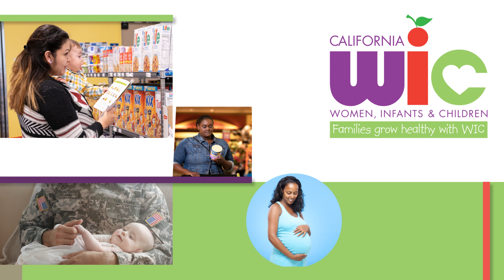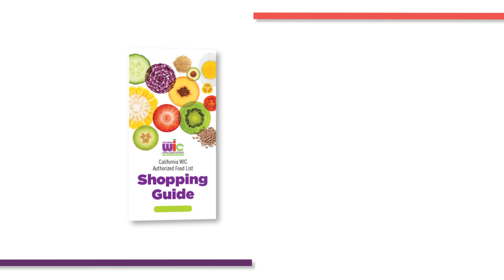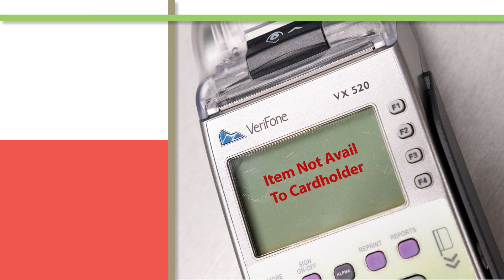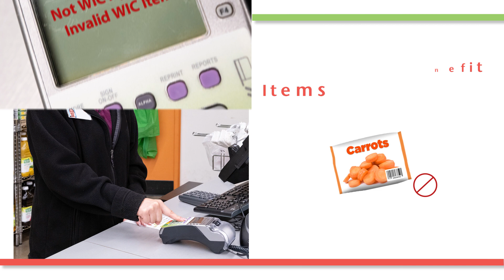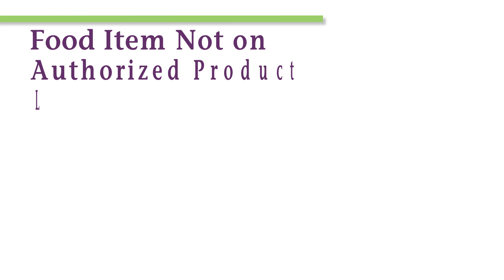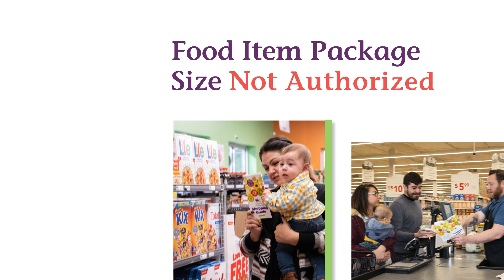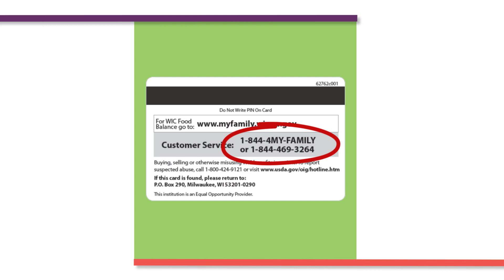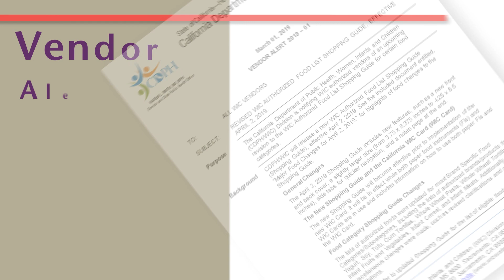WIC Cashier Training Video Stand-Beside System